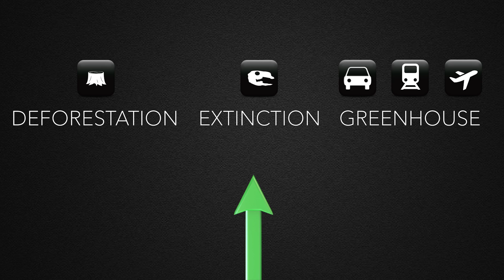Feed the World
There are 7 billion people on the planet, and in 30 years, that number will grow to 10 billion. Even with advancements in farming, 795 million people worldwide that go hungry. To feed the world, we need to reduce food waste, while increasing the yield of food in a sustainable way on land already dedicated to agriculture.